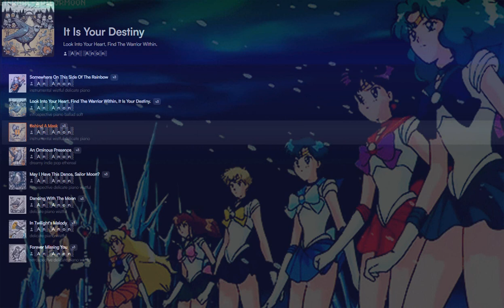It Is Your Destiny (Concerto No. 3)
The Third of My Tuxedo Mask Concerto's ...